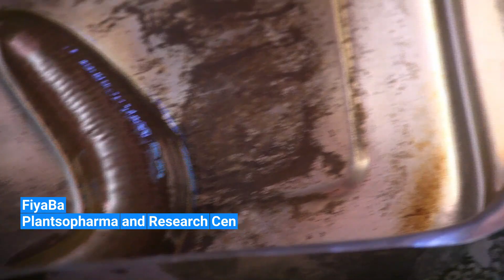fiya ravuther Fiyaba plantsopharma and research centre thalassery